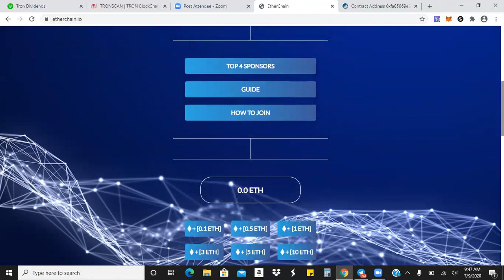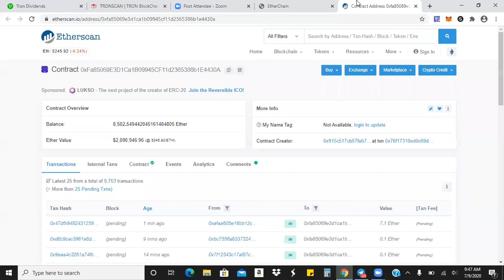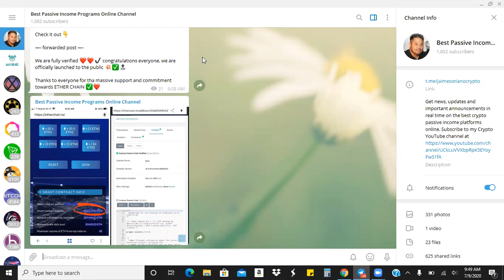BREAKING NEWS - EtherChain Is Now Fully Verified!!